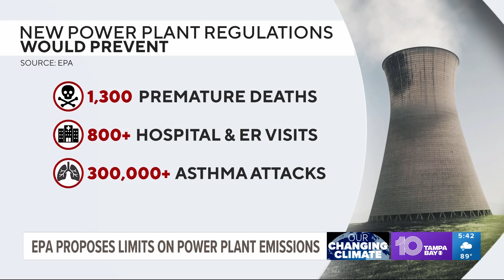In a major climate step, EPA proposes 1st limits on greenhouse gas emissions from power plants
The Biden administration proposed new limits Thursday on greenhouse gas emissions from coal- and gas-fired power plants, its most ambitious effort yet to roll back planet-warming pollution from the nation’s second-largest contributor to climate change.

A rule announced by the Environmental Protection Agency could force power plants to capture smokestack emissions using a technology that has long been promised but is not used widely in the United States.